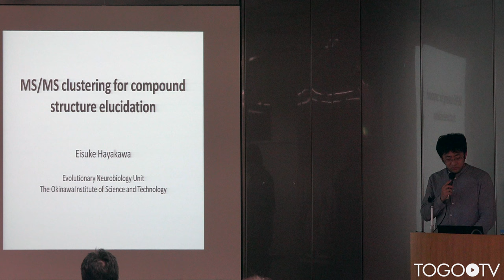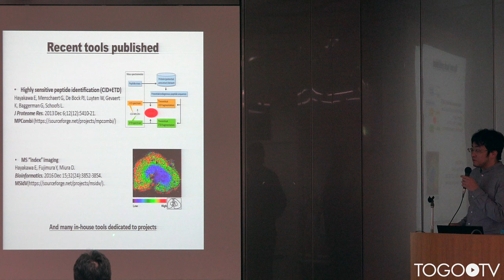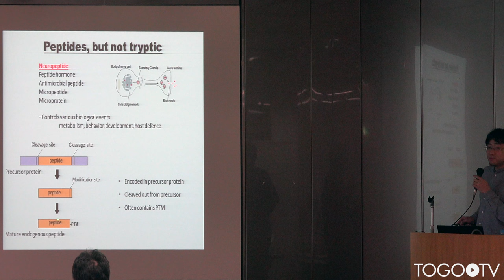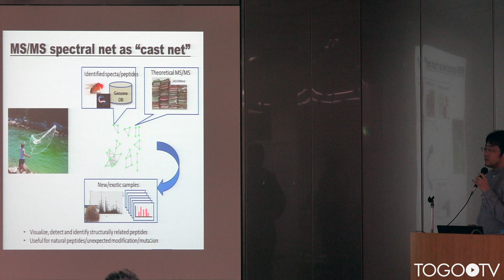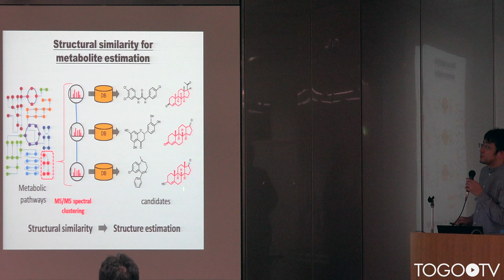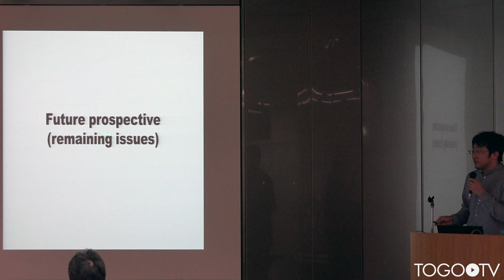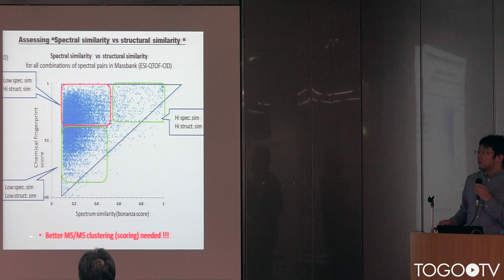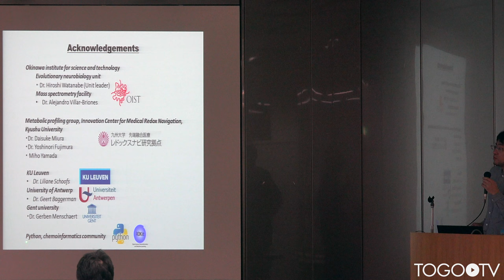MS/MSスペクトルクラスタリングの化合物構造推定への応用 @ 質量分析インフォマティクス研究会2017年WS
本日の統合TVは、2017年2月24日にJST東京本部(サイエンスプラザ) 地下1階大会議室で開催された質量分析インフォマティクス研究会・第2回ワークショップ(2017年)〜質量分析研究に於ける情報処理の現在と今後〜から、沖縄科学技術大学院大学・進化神経生物学ユニット 早川 英介 氏 による「MS/MSスペクトルクラスタリングの化合物構造推定への応用」をお送りします。約37分です。